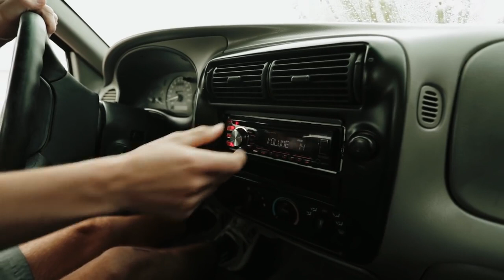DARIAN SANAYEI | A Day In The Life | JUST1 MX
A day with Darian Sanayei on his fist comeback on the bike.
Can't wait to see this guy racing again in the MX2 class!

VIDEO BY PANICREV